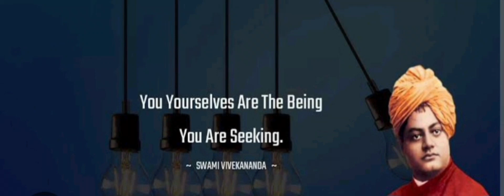Swamy Vivekananda english quotes